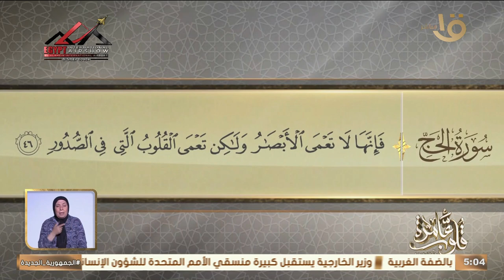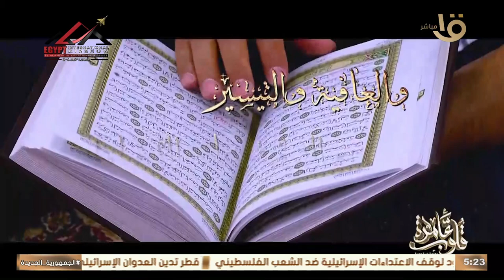قلوب عامرة | سورة الحج الآيات (42 -46) عناية التابعين برواية الحديث الشريف.. الكاملة 1-9-2024